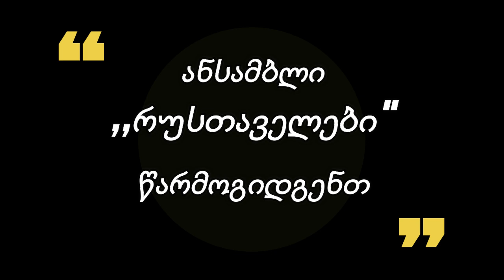✔️ცეკვა აჭარული განდაგანა - გაკვეთილი მეხუთე #5/GEORGIAN DANCE LESSON ACHARULI#5 /აჭარული